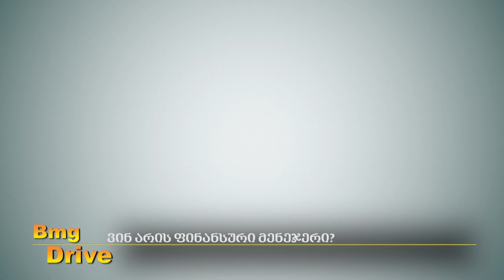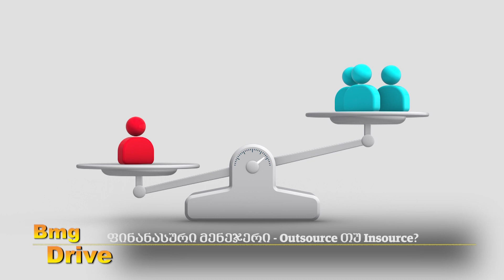BMGDRIVE: რა ეტაპზე და რატომ გვჭირდება ფინანსური მენეჯერი? - მიხეილ ჟუჟუნაშვილი / 14.01.2023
ვინ არის ფინანსური მენეჯერი?
რა ეტაპზე და რატომ გვჭირდება ფინანსური მენეჯერი?
ფინანსური მენეჯერი - Outsource თუ Insource?
განათლების სისტემა და BDO-ს როლი პროფესიონალი კადრების მომზადებაში;

BMGDRIVE-ის მგზავრი: მიხეილ ჟუჟუნაშვილი - მენეჯერი, ბიზნეს სერვისები და აუთსორსინგი, BDO;

ავტორები: ბექა ბაციკაძე, გიორგი დვალი, რევაზ ნასიძე.